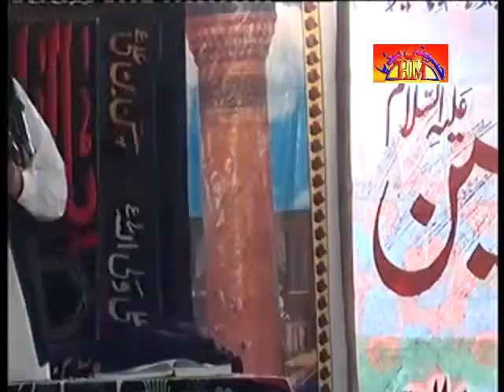Allama Syed Ali Zulqrnan Qumi Majlis | 26 March 2016 | Jhang